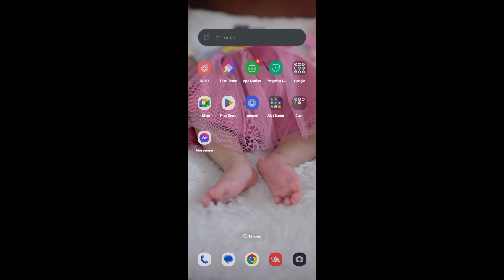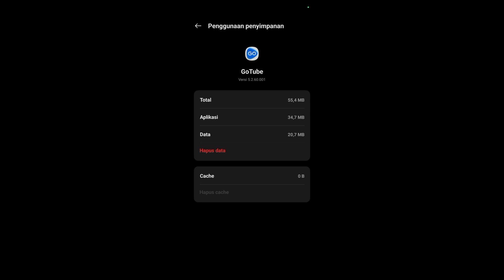Cara Menghapus Sampah di Aplikasi Gotube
Halo teman-teman di sini saya akan berbagi video mengenai informasi bagaimanakah Cara Menghapus Sampah di Aplikasi Gotube.

Untuk teman-teman yang belum tahu cara menghapus Caca di aplikasi goTube maka kalian bisa menyimak tips berikut ini.

Sekian dan terima kasih sampai jumpa di video sampai kenal semoga bisa membantu dan bermanfaat untuk teman-teman yang menonton.